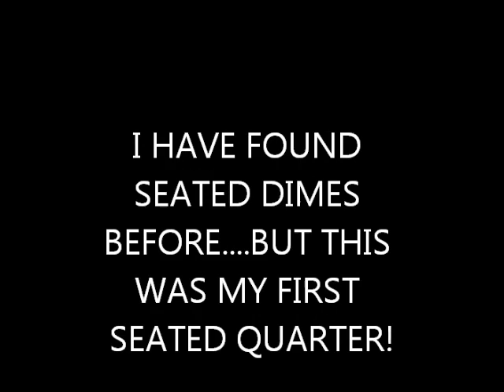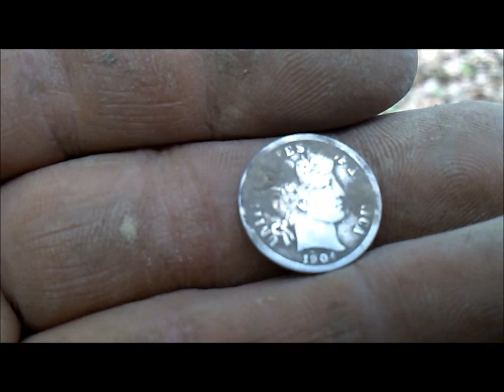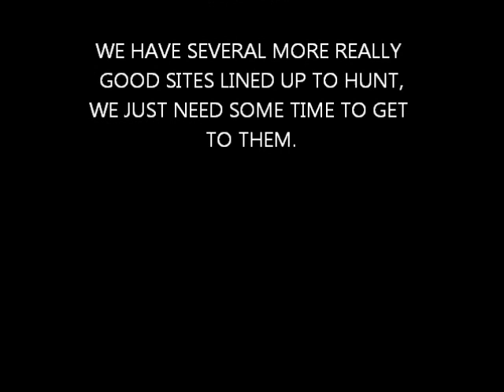FAIRGROUNDS AND PICNIC GROVE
We had another pretty good day in the old picnic groves